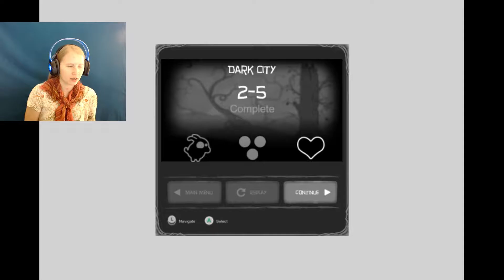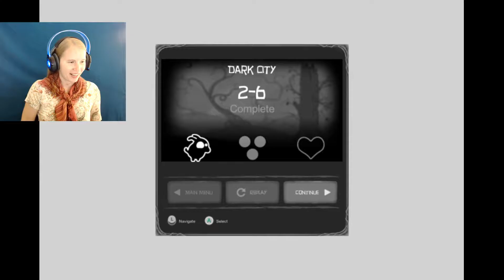YOU 'SAW' NOTHING!! | Crowman and Wolfboy # 3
GET THESE SAWS AND DEAD FLYING BIRD THINGS OUT OF MY WAY!!

( All Social Media will be put up in due time ;P )

Game Link ➼